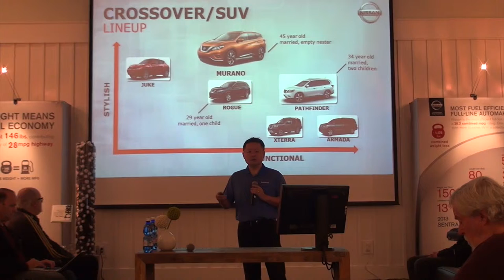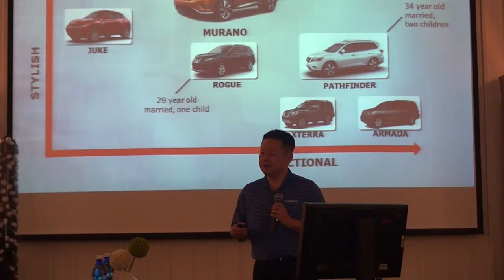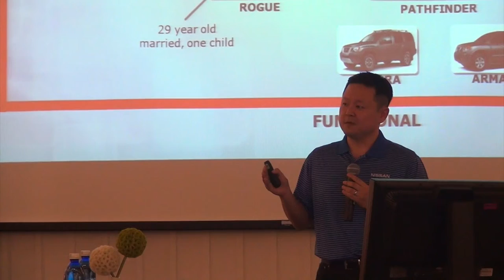2015 Nissan Crossover line up presentation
2015 Nissan Crossover line up presentation by Scott Pak, Sr. Product Manager for Nissan North America